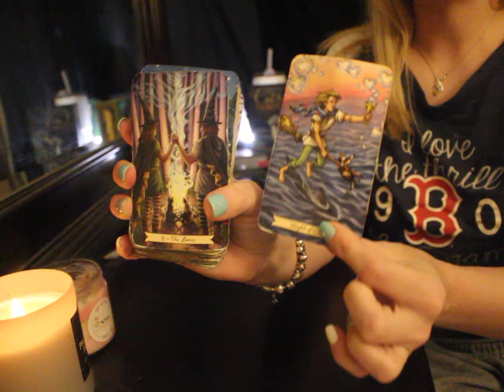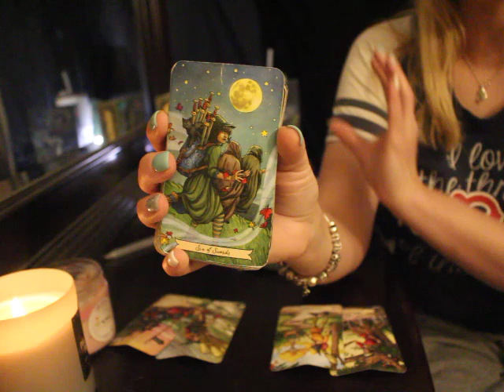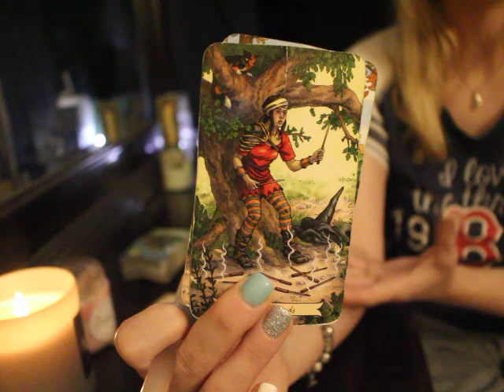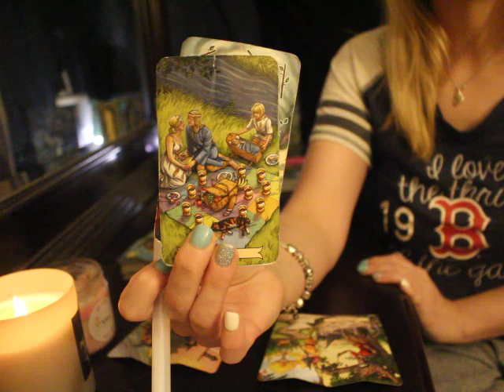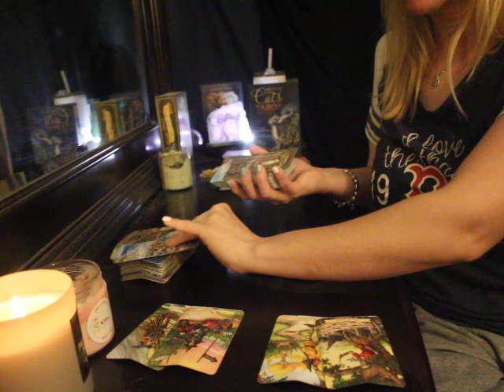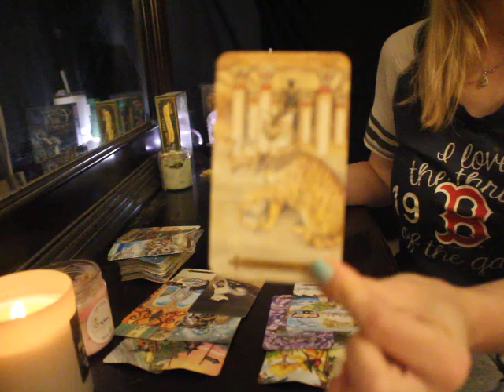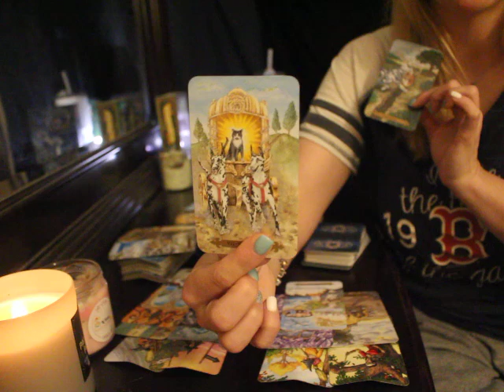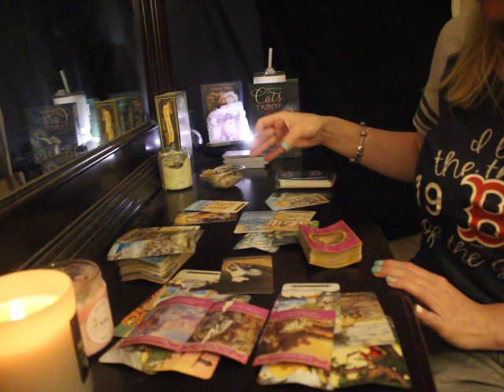PISCES: "TOO MANY FALSE STARTS, SOMETHING HAS GOT TO GIVE..." DECEMBER 2020 TAROT READING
Pisces Tarot